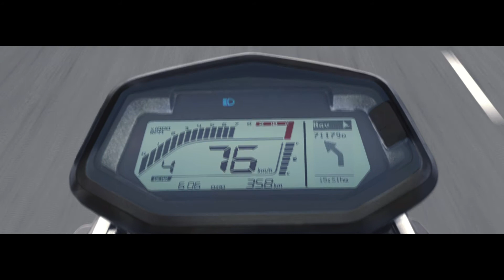Hero MotoCorp: Xpulse - Make New Tracks - Director's Cut